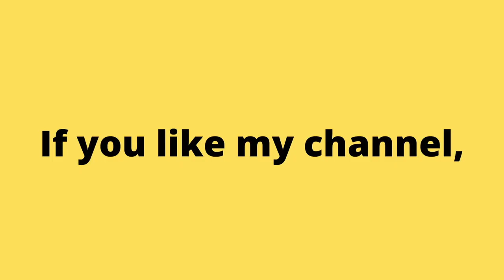1987 Wonder Boy SEGA Arcade Game No Commentary Gameplay. Classic and Retro game. | Piso games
Аркадные игры
街机游戏
아케이드 게임
आर्केड खेल
ਆਰਕੇਡ ਗੇਮਾਂ